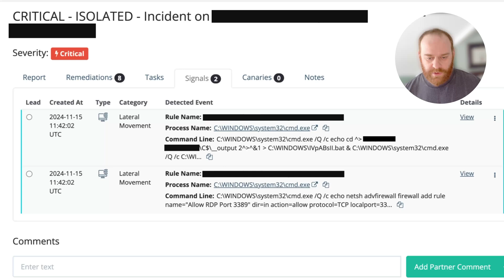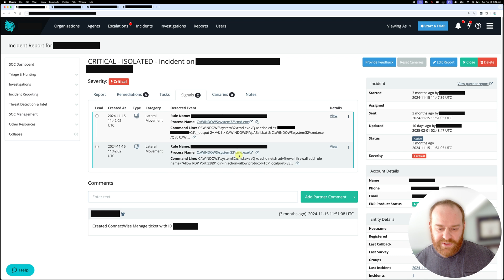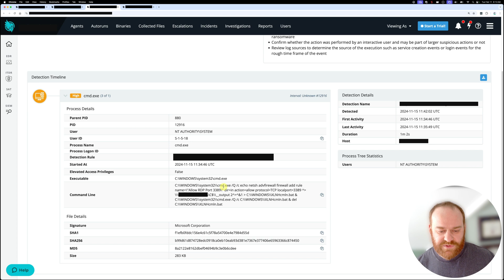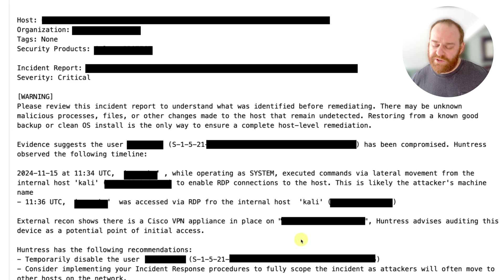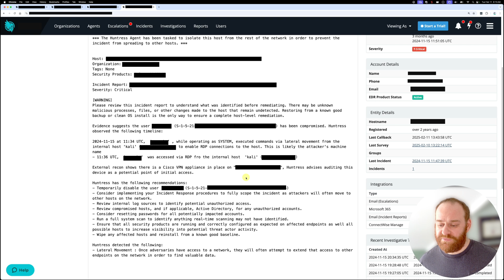SOC Incident Walkthrough: Lateral Movement & VPN Compromise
Anton, a Principal Threat Hunting and Response Analyst in our SOC, walks through a real-world security incident. This case covers:

- What a SOC analyst sees when investigating an incident
- How lateral movement is used by attackers
- The impact of VPN compromise
- Indicators of compromise (IoCs)
- Security risks of shared credentials and exposed RDP

This investigation highlights how the attacker gained access, moved through the network, and altered firewall settings.